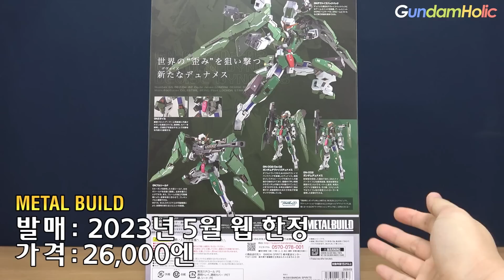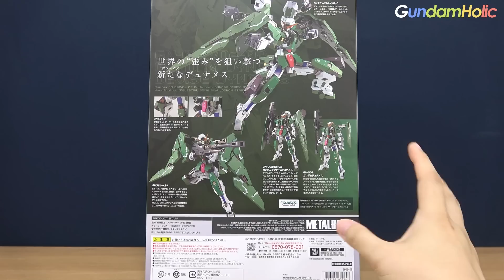드디어 근-본 발매 - 메탈 빌드 건담 듀나메스 & 데바이즈 듀나메스 [REVIEW] (EN, JP, ZH-CHT, KR Sub)